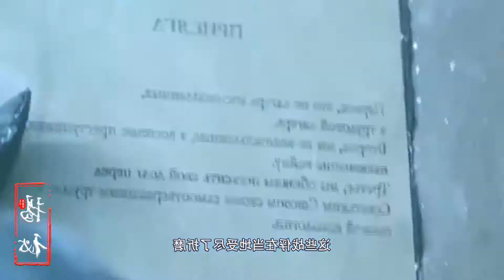二战中输得最惨的不是日本？此国男人基本打光，大街上全是女人！